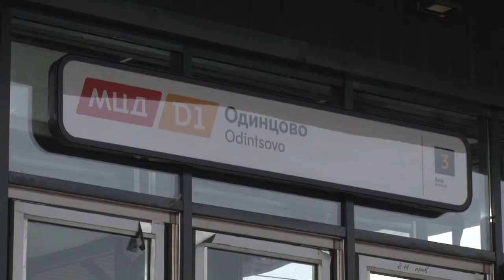На контроле главы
В администрации Одинцовского округа прошла еженедельная планерка главы. Особое внимание Андрей Иванов уделил сельскому хозяйству и ЖКХ. Вопрос обращения с ТКО руководитель держит на личном контроле.